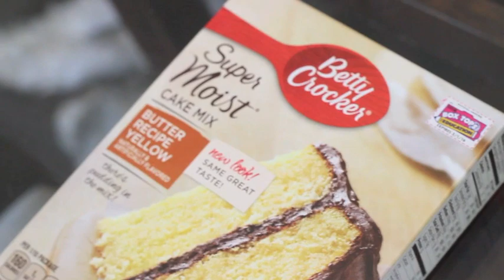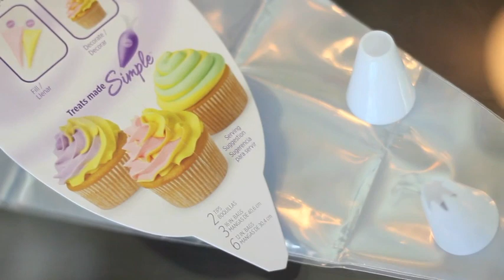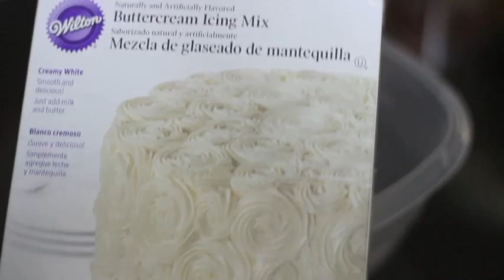Tiramisu de Frutas by JasminMakeup1